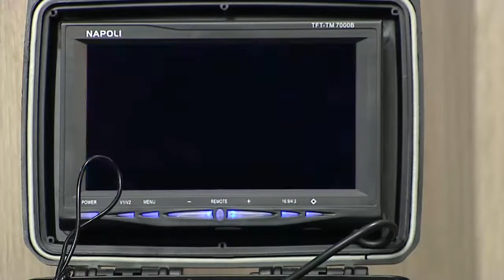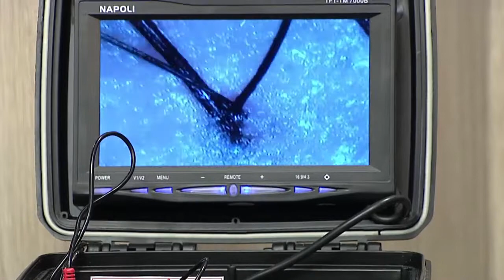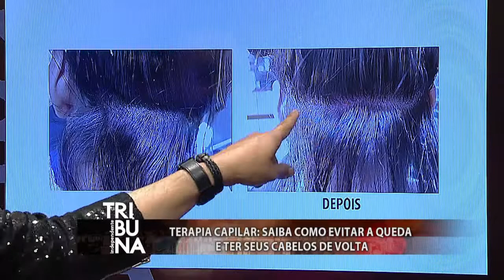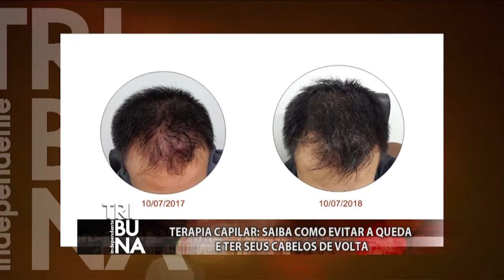Saiba evitar a queda do cabelo com o hair stylist Nandho Brandão - Tribuna Independente - 25/10/18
Apresentado por Fábio Parpinelli, o Tribuna Independente vai ao ar ao vivo às terças, quintas e sextas-feiras às 20h30, e traz quadros e entrevistas temáticas com estudiosos e especialistas de diversas áreas (educação, política, família, saúde, assuntos eclesiásticos e temas da atualidade) para fazer o telespectador entender um pouco mais sobre temas importantes à sociedade. O público participa enviando suas perguntas.